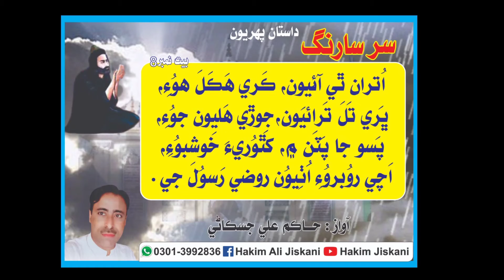سر سارنگ داستان پهريون. 8 اُتران ٿي آئِيون، ڪَري هَڪَلَ هوُءِ، آواز حاڪم علي جسڪاڻي.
سر سارنگ
داستان پهريون.
8
اُتران ٿي آئِيون، ڪَري هَڪَلَ هوُءِ،
ڀَري تَلَ تَرائِيون ، جوڙي هَليِون جوُءِ،
پَسو جا پَٽَنِ ۾ ، کَٿوُريءَ خوشبوُءِ،
اَچي روُبروُءِ اُٺِيوُن روضي رَسوُلَ جي.
Voice Hakim Ali Jiskani
Cooperation Asif Ali Lashari